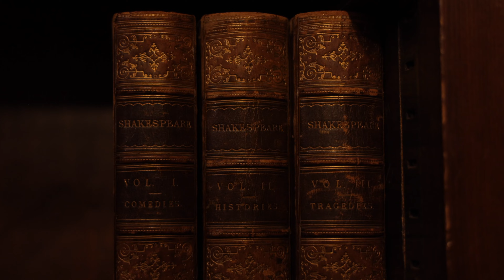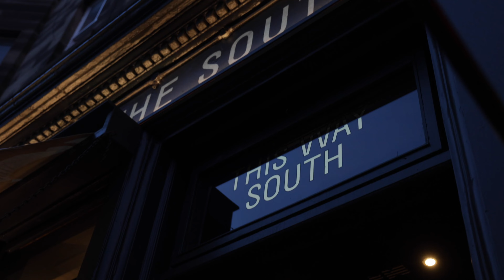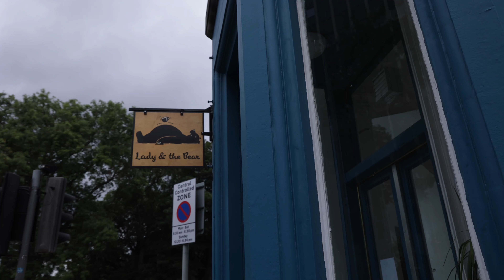EDINBURGH DURING THE FRINGE // Visiting During the CRAZIEST Month (+ Military Tattoo & Harry Potter)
This week we're taking you to Edinburgh for the world's largest theater festival! Plus we'll witness the 70th annual Royal Military Tattoo, see where the Queen's memorial service would be, take a tour of Edinburgh's Harry Potter sites, explore Dean Village, and even try our hand at falconry!